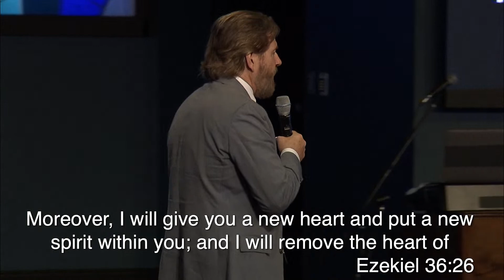Restoration: Tender Responsive Heart | Jeff Perry